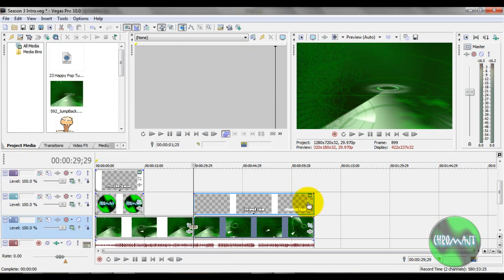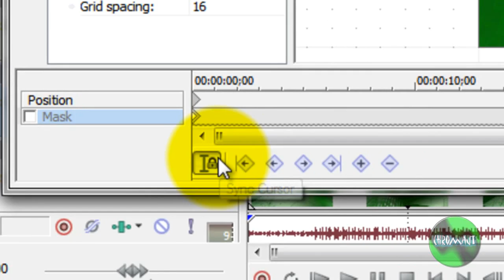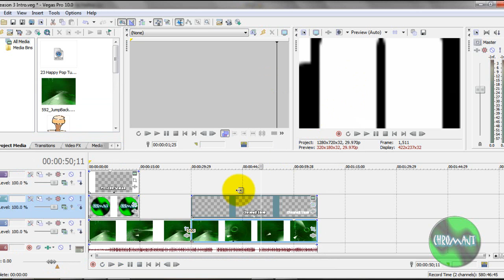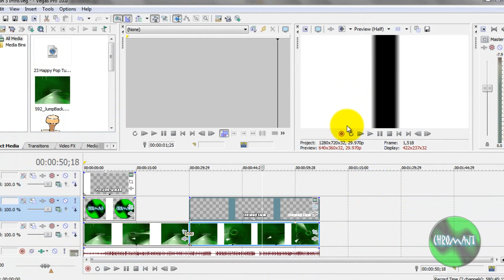Sync Cursor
New Sony Vegas Tip